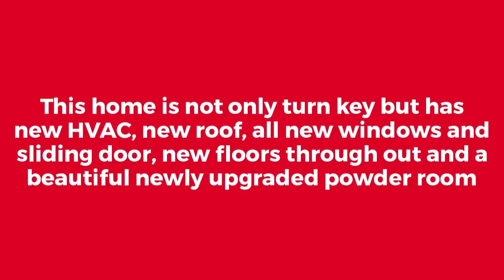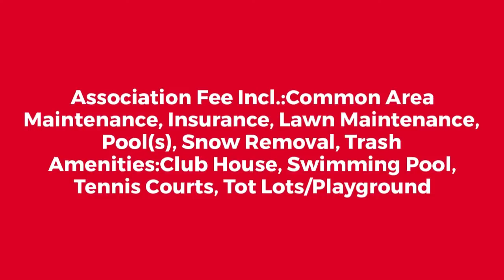For Sale Pine Glen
For Sale in Phoenixville! Welcome home to 3214 Pine Glen Court! Schedule your showing today to see this turn key 3 bedroom, 2 1/2 end unit townhome! Home is priced at $375,000